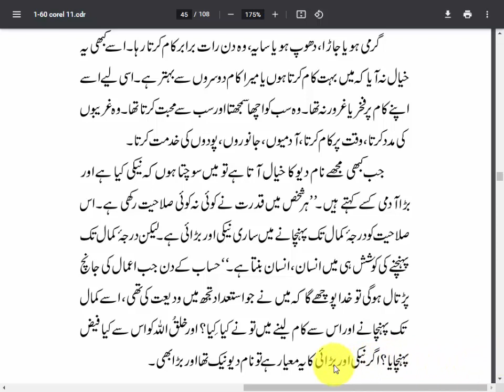Class 9 Urdu Reading Chapter 10 Nam dio Mali